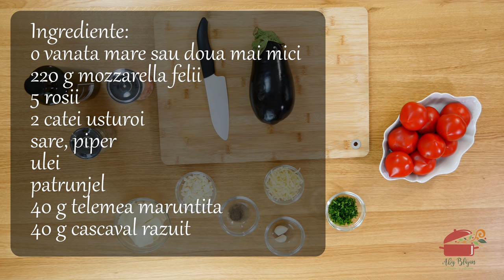Cum sa prepari vinete evantai bine gatite!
Dragii mei, in aceasta ocazie am pregatit o vanata evantai cu mozzarela, la cuptor! Sper sa va placa si astept reactiile voastre in comentarii.

P.S.  Daca aveti sugestii in legatura cu o reteta preferata, astept sa-mi scrieti si in viitorul apropiat o voi pregati pentru voi.

Ingrediente:
o vanata mare sau doua mai mici
220 g mozzarella felii
5 rosii
2 catei usturoi
sare, piper
ulei
patrunjel
40 g telemea maruntita
40 g cascaval ras